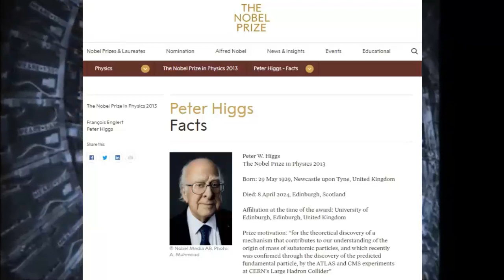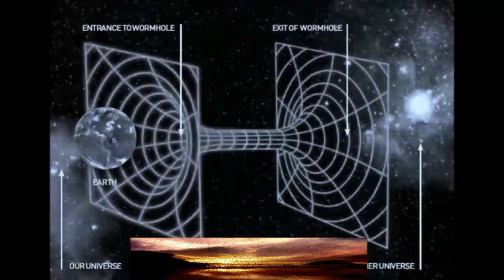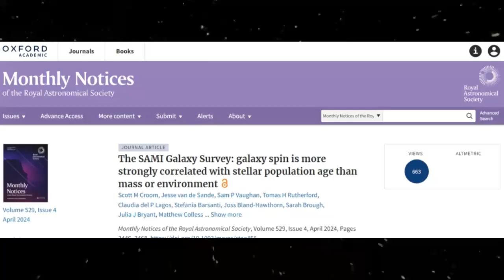Science Finds the 'Mind of God'—Atheists Can't Explain This!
This video might just be an atheist's worst nightmare. Scientists have uncovered what seems like the mind of God, and the evidence presented is almost undeniable. You're about to witness how the invisible intertwines with the visible. The concept of "as above, so below" will gain profound clarity after watching this. All I ask is for your patience and to stay with us until the end, as everything will gradually come together and make complete sense. However, I must warn you: this video may transform you into a believer in God, so if you're not open to changing your beliefs, you might want to stop watching now (just kidding!). Let's get started!